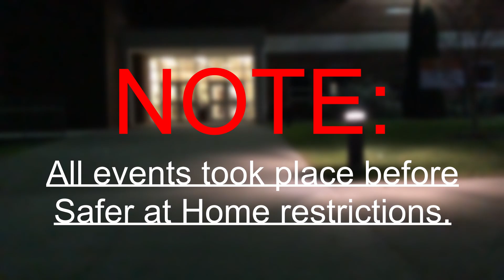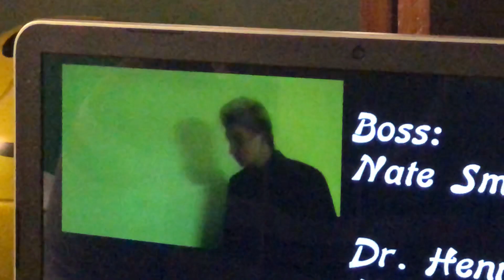BACK HOME WEEKEND | wonderfulweekend: November 22-24, 2019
I'm back home, and this weekend I'm going to be with my mom a lot of the time. A play was also happening featuring my former high school's seniors. Also I'm with my best friend for a night.

What's yours?
Live life!!!

NOTE: Howe's Pizza no longer exists, so this was the only time I tried the pizza...